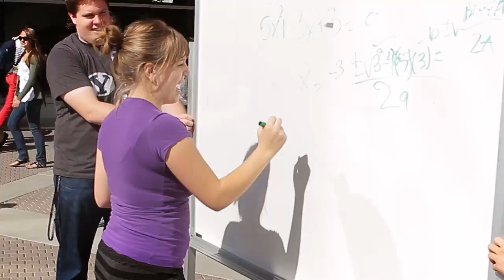For Science!!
LIVE dinosaurs, awesome scientists, mathematicians!! Relive the flashmob that you could have seen had you been there! FOR SCIENCE!

SFX-
Freesound.org
72857_benboncan_sheep-running-r-l
102097_sagetyrtle_072510-crowd-03
42878_digifishmusic_electromechanics-0
89550_cgeffex_dinosaur-loud-roar2
15280_reinsamba_dinosaur1-reduced
99636_tomlija_small-crowd-yelling-yeah
45916_daveincamas_woohooooohhhh
60446_robinhood76_00342-applause-oye

Lion Roar
Elephant Angry
Elephant Trumpet

"Pinnacle of Success"- by Pinkzebra
"Go Crazy"- by Pinkzebra